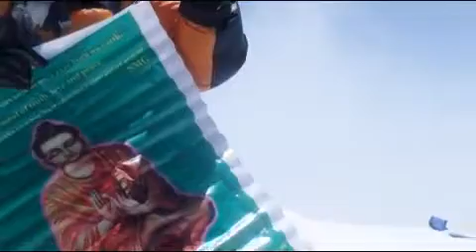Prayer, meditation & request for the world peace on the top of the world by SMG YouTube